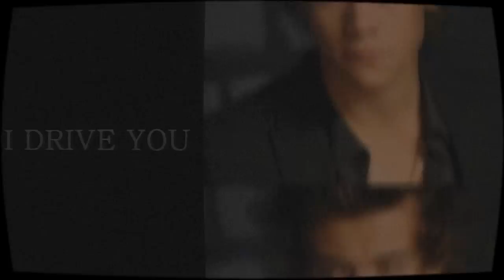wait;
Please don't judge, I'm slowly getting back on track with this whole vidding stuff and I'm still rusty.
If anyone can make me a watermark, I would love you forever.
fandom; Harry Styles
song; google the lyrics
coloring; mine